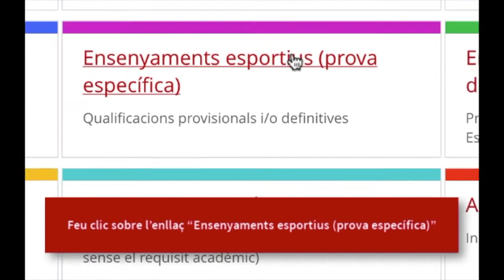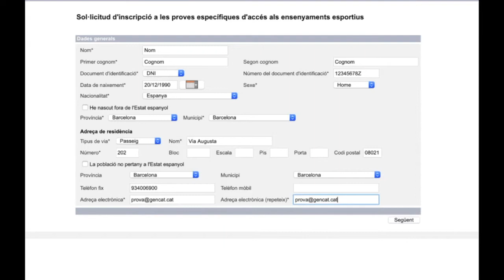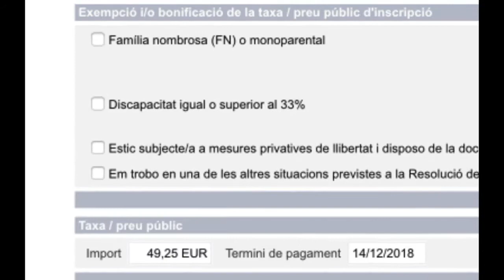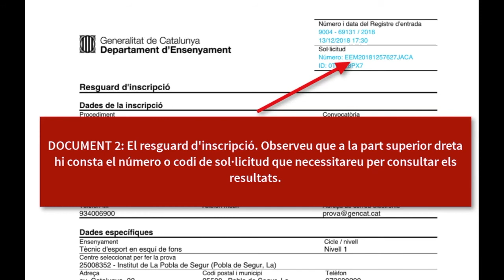Vídeo tutorial proves d'accés als ensenyaments esportius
Vídeo-tutorial que explica com accedir i com funciona l'aplicació d'inscripció a les proves d'accés als ensenyaments esportius.